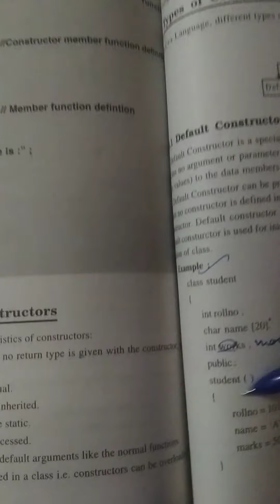+2 computer application ( constructor) - prepared by Mrs dimpal